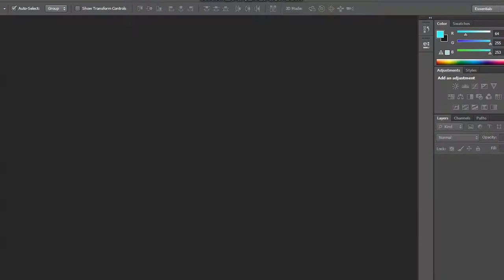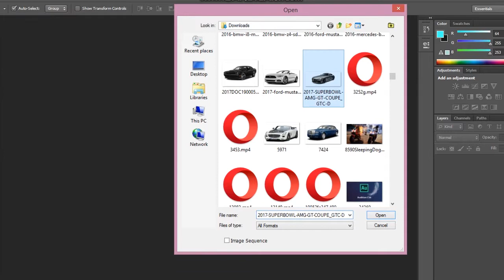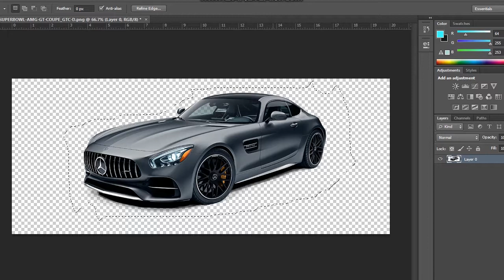How To Use Lasso Tool With Adobe Photoshop CS6 (Fast!)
Quick & Easy!